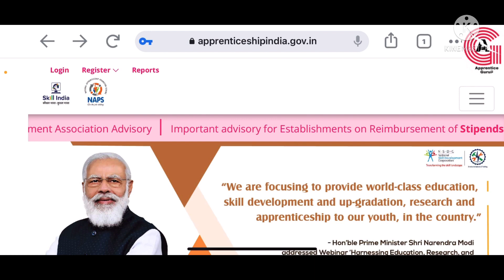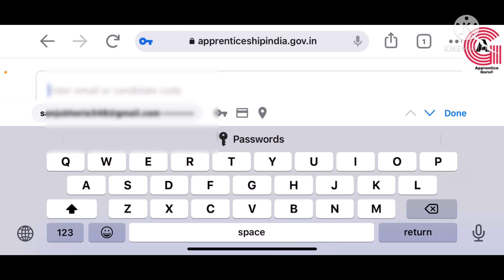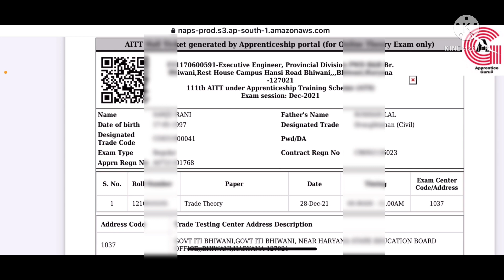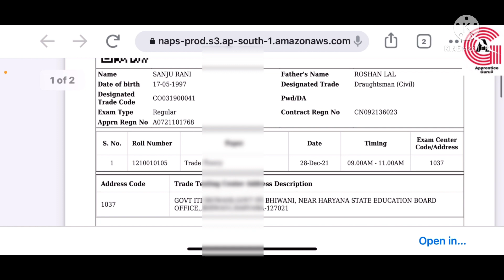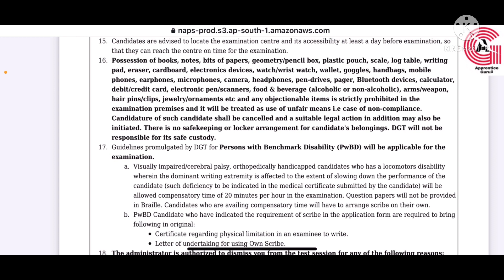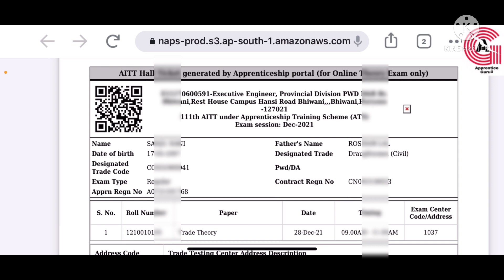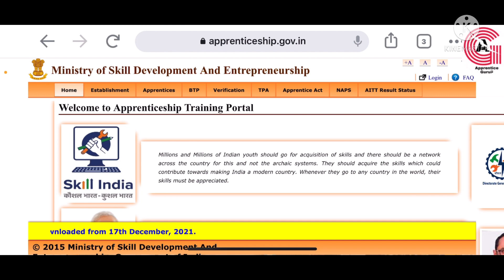How to Download AITT 111th Hall Ticket 🎟 ?